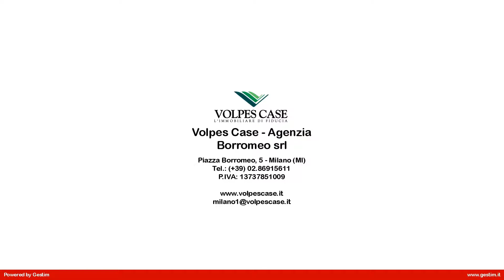Appartamento in Vendita a Milano (MI)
Inizio Via Ripamonti, a 4 km dal Duomo, in zona servitissima da mezzi di trasporto, dedicato a chi vuole vivere a due passi dal Centro ma immerso nella tranquillità e nel verde, proponiamo in vendita una soluzione abitativa unica di 210 mq c.a., ubicata in un'antica cascina lombarda che è stata oggetto di una radicale e lussuosa ristrutturazione e dove sono state ricavate tre meravigliose abitazioni con un ampio giardino privato di 850 mq.
L'appartamento si sviluppa su tre livelli:
-piano terra composto da ingresso, ampio salone di rappresentanza, sala da pranzo, cucina abitabile e bagno;
-primo piano collegato al piano inferiore tramite una suggestiva scala in legno massello e cristallo con tre camere matrimoniali e due bagni padronali;
-piano secondo composto da altre due stanze con grandi finestre velux e la "magia" di un antico soffitto a cassettoni.
Circonda la proprietà un superbo e piantumato giardino privato di mq 850 c.a., dove troviamo un giardino d'inverno e la piscina.
Completa la proprietà un grande box ad uso autorimessa.